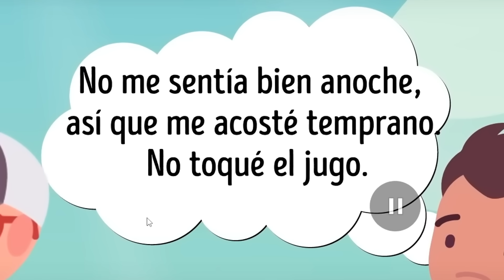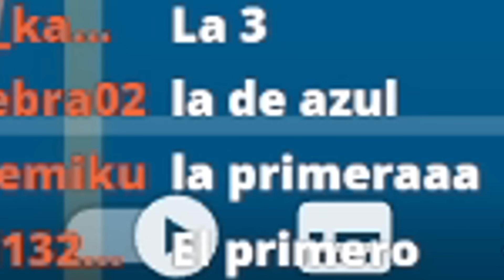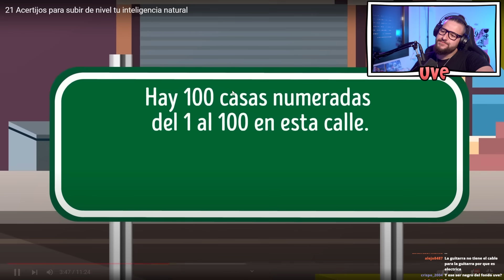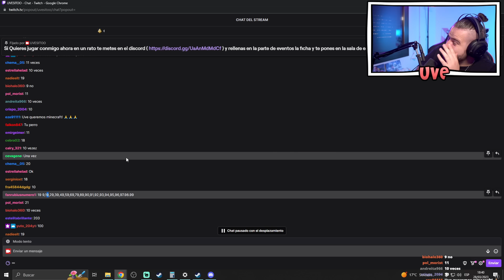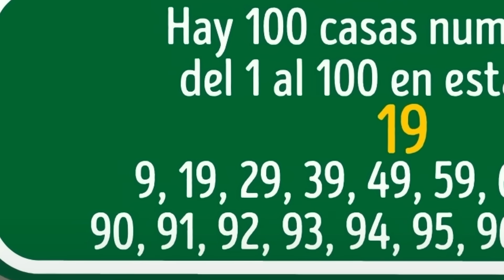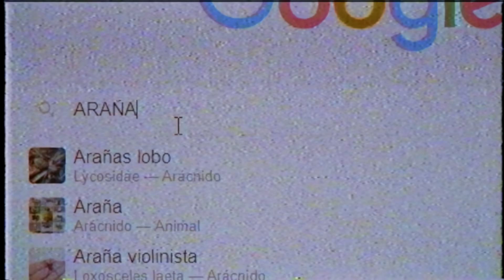21 ACERTIJOS PARA DETECTIVES QUE TE VOLVERÁN LOCO 🤪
21 ACERTIJOS QUE TE VOLVERÁN LOCO
21 ACERTIJOS QUE TE VOLVERÁN LOCO
21 ACERTIJOS QUE TE VOLVERÁN LOCO